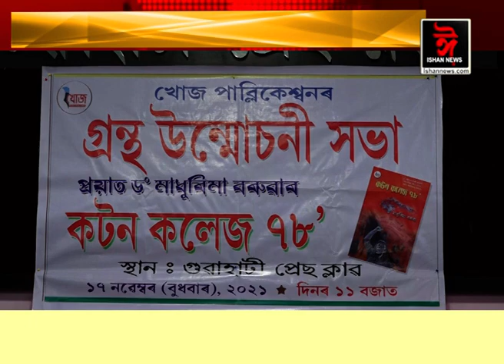মুকলি হ'ল 'কটন কলেজ ৭৮'